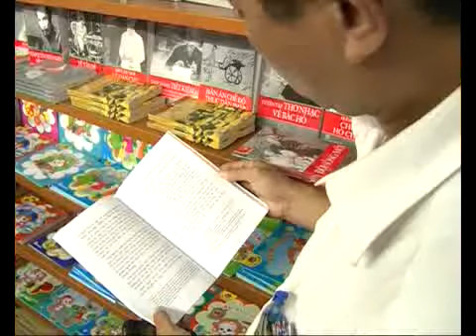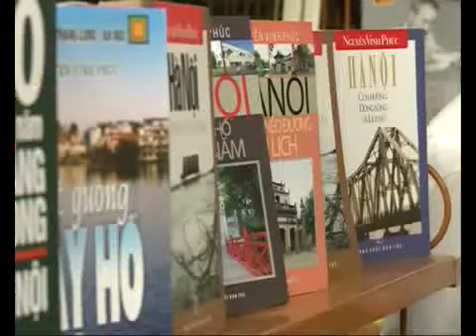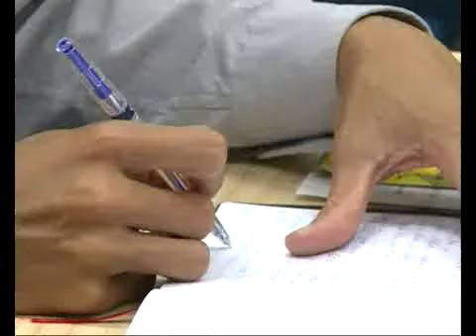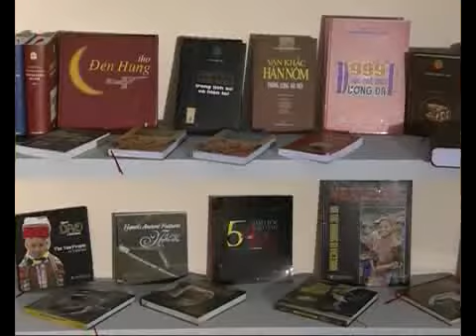Văn hóa đọc xuống cấp